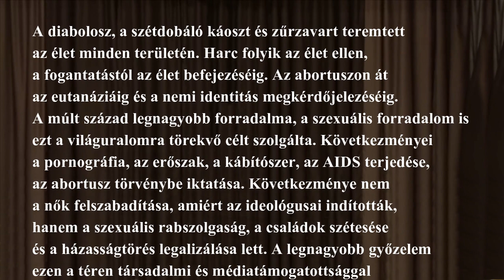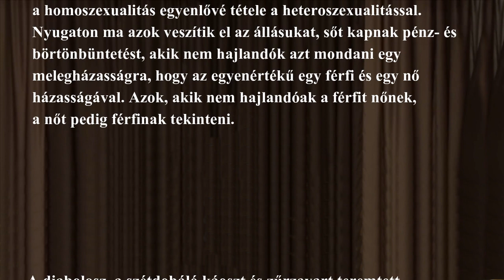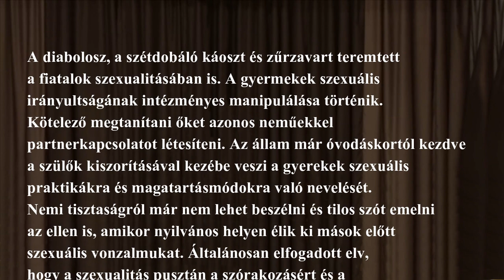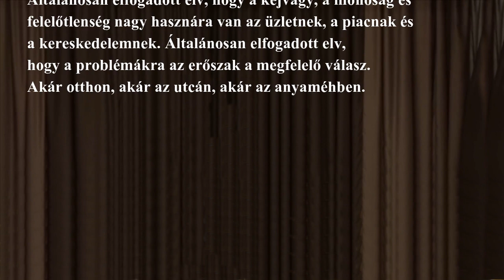Háború van és szellemi harc Varga László megyéspüspök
Püspöki előadás a KÉSZ évnyitó rendezvényén 2020. jan. 8.
Felvétel Szerafin Zoltán